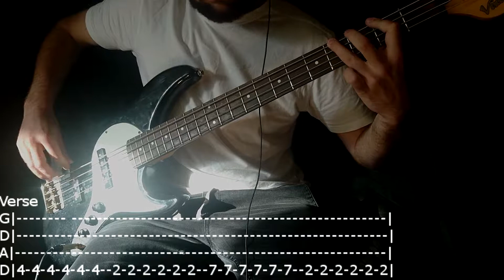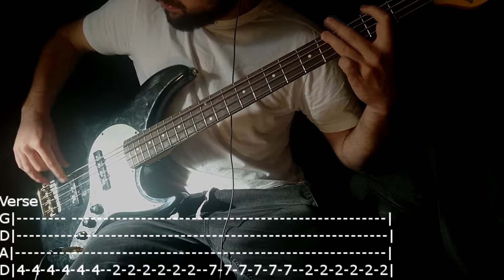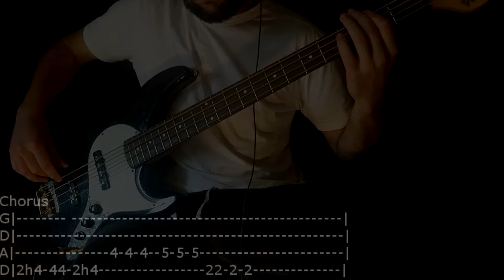Three Days Grace - Wake Up Bass Cover (Tabs)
Thanks for checking out my bass cover of 'Wake Up' by Three Days Grace! If you enjoy my videos and would like to support what I do, there are a few ways to contribute: